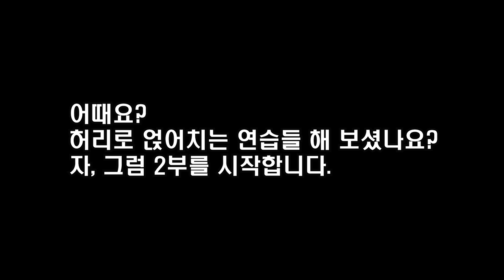[판도라15]최종병기 판도라, 이 방법만이 일관된 플레이로 낮은 스코어를 보장합니다. / 골프 판도라시리즈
옥맙습니다.